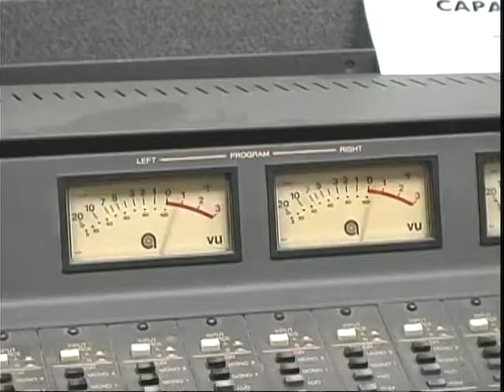Demon Life on NSU TV Fall 2012 Part 1 of 2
Get involved with NSU through SAB.